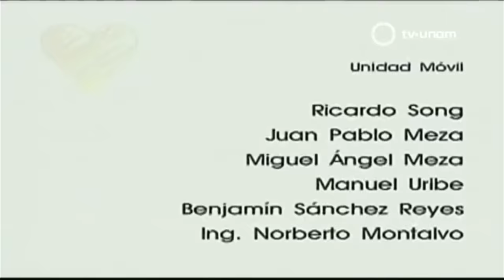Oscar Chavez con la Sonora Santanera y Los Morales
Auditorio Nacional
CDMX
2008